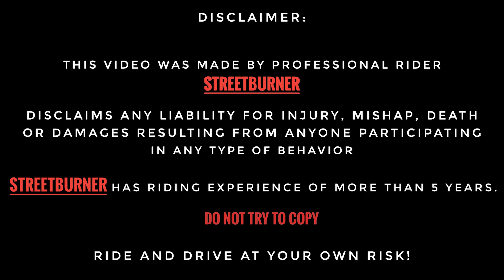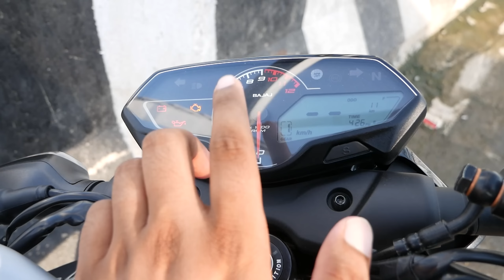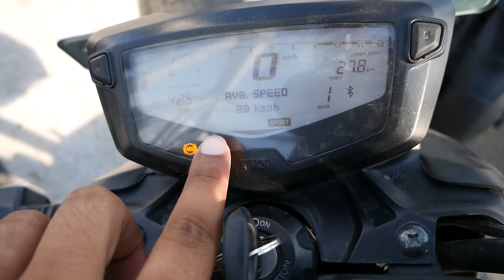PULSAR N160 vs APACHE 1604V | Comparison & Drag Race till Top End | Detailed Review